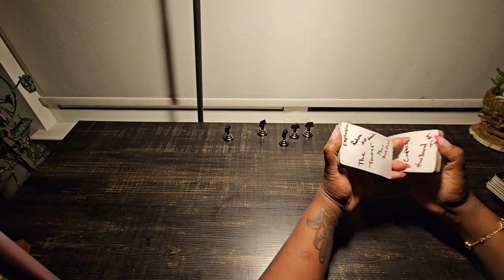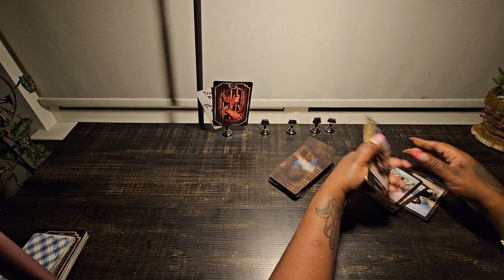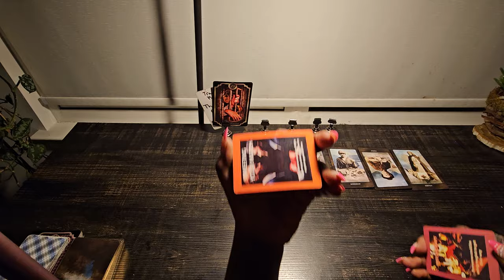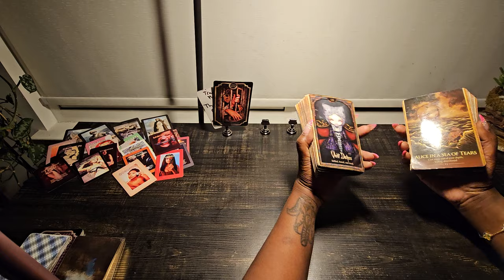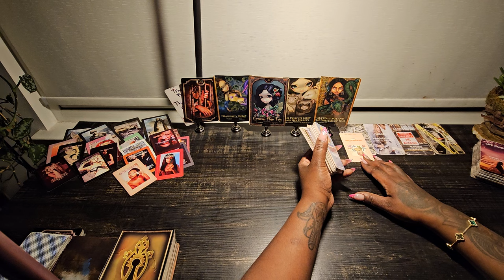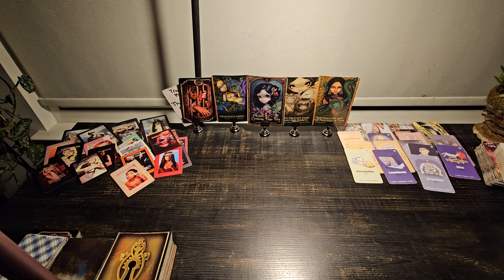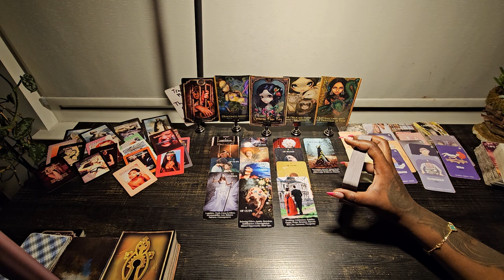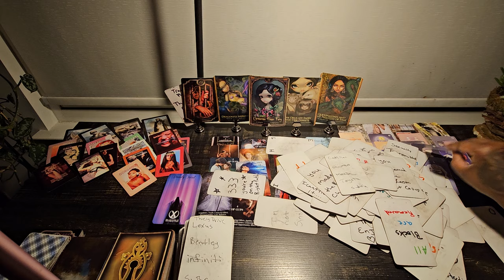they about to sing lik a song bird 🐦 thy said they not going out lik this 🤦🏾‍♀️🤯 truth is coming